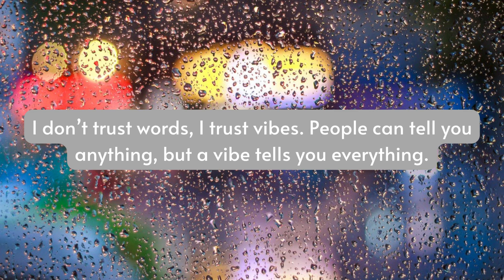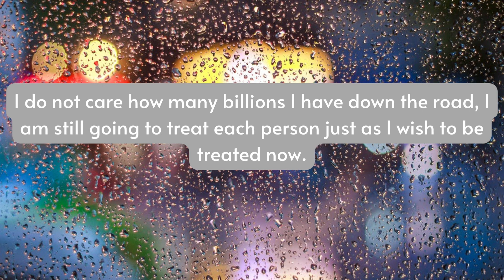Top 15 quotes about life, betrayal, trust, inspirational, motivational.